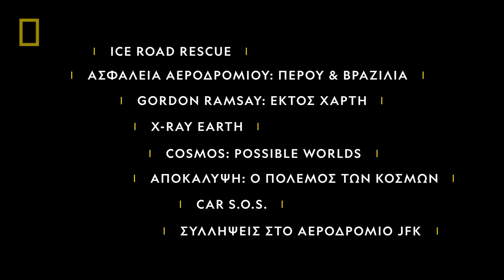National Geographic On Demand | Δεκέμβριος | Τα καλύτερα του National Geographic